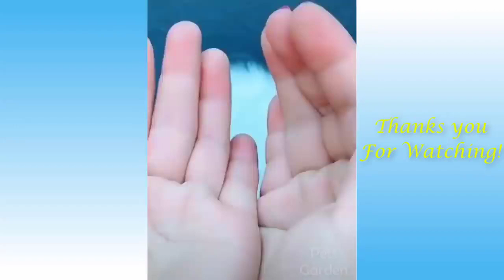Funny And Cute Cat'S Life Part 1 Cats And Owners Are The Best Friends Videos | TikTok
Cute and funny pets | Try not to laugh at them

Funny And Cute Cat'S Life Part 1 Cats And Owners Are The Best Friends Videos